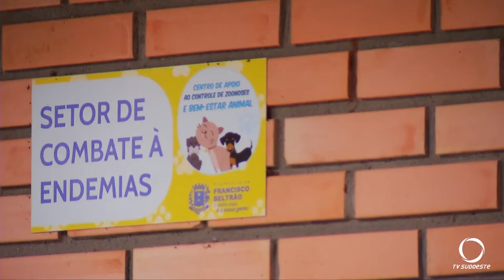Primeiro caso de Dengue em Francisco Beltrão em 2021